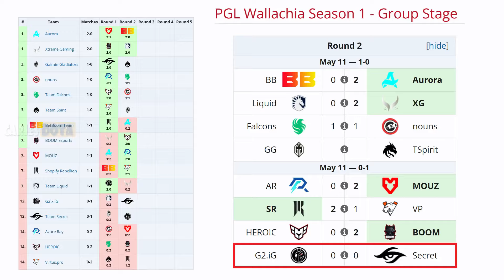TEAM SECRET VS G2.IG BO3[GAME 1]THIOLICOR, CRYSTALLIS VS NOTHINGTOSAY-PGL WALLACHIA SEASON1-DOTA-ESB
🚨 [TEAM SECRET]
✅ Clinkz
✅ Sniper - Kordan
✅ Doom - Boom
✅ Bane - Thiolicor
✅ Clockwerk - Puppey

🚨 [G2.IG] g2 .IG
☑️ Chaos Knight - Monet
☑️ Razor
☑️ Kunkka - JT
☑️ Hoodwink - BoBoKa
☑️ Techies - xNova

TIME LAPSE
00:00 TABLA
00:03 FASE PICK
00:15 GAME